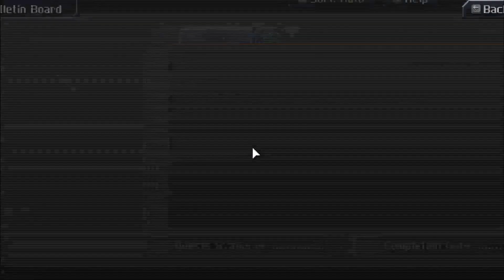Welcome to the Old Data Mine